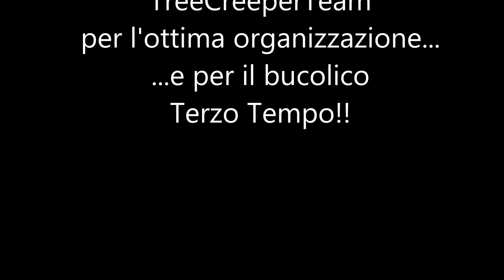MTB SUMMER 2015 3^ ed. Iglesias 07 06 15